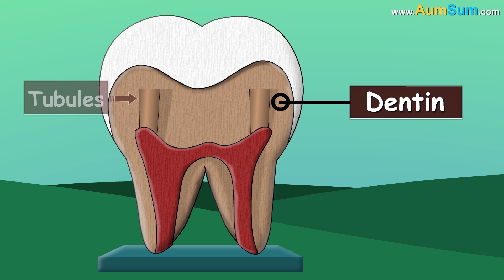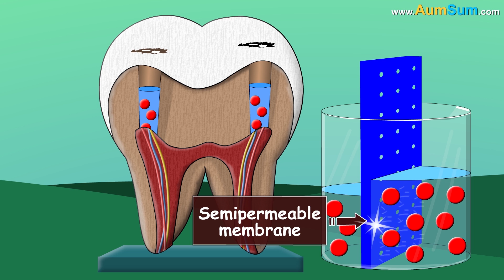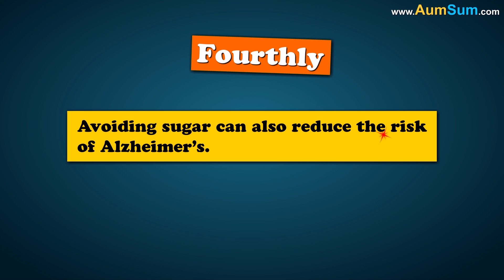What if we were Made of Sugar? + more videos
What if we were Made of Sugar?
Firstly, if we were Made of Sugar, Ants love Sugar, we may find them crawling all over our body.
Secondly, if we were Made of Sugar, people who love to eat a lot of sugary foods would be one happy lot.
Thirdly, if we were Made of Sugar, people may start eating a lot of Sugar, dentists may make a lot of money.
Fourthly, if we were Made of Sugar, our pets may keep on licking us all day long.
Fifthly, if we were Made of Sugar, even Aliens may try to convert themselves into Sugar, results might prove to be hilarious.
Lastly, if we were Made of Sugar, people who love to maintain a strict diet may leave for a different planet.

Timecodes
0:00 - What if we were Made of Sugar?
1:25 - Why does Sugar Hurt our Teeth?
2:45 - What if we Stopped eating Sugar?